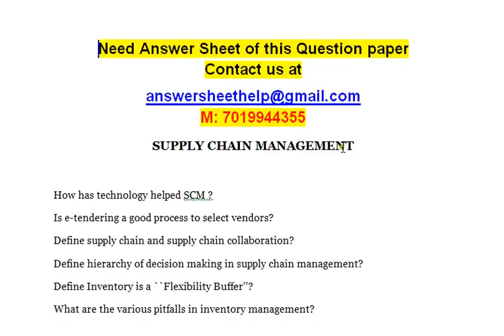Define hierarchy of decision making in supply chain management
How has technology helped SCM ?
Is e-tendering a good process to select vendors?
Define supply chain and supply chain collaboration?
Define Inventory is a ``Flexibility Buffer’’?
What are the various pitfalls in inventory management?

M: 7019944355